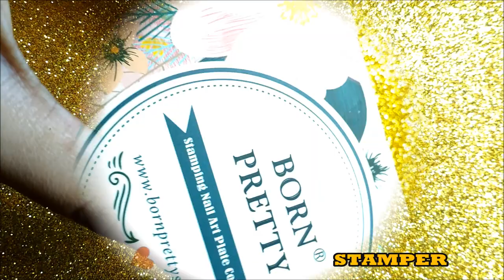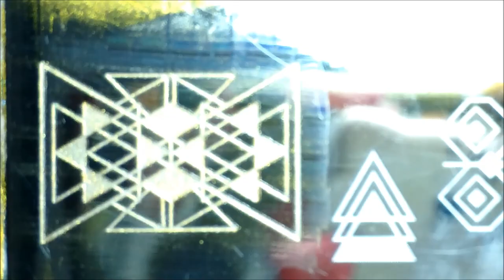Chinese New Year Nail art 2020 Year of Rat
hello everyone so today i came with my first nailart of this year. Chinese New year 2020 nail art year of Rat ,  yup my rats look so horrible .

Product used
1. Flormar Calcium Base coat
2. Bornpretty, top coat, stamping plate, clear stamper , nail art brush , gold stamping polish , grey polish
3.
4. black gel pen
6 beauty big bang black stamping polish